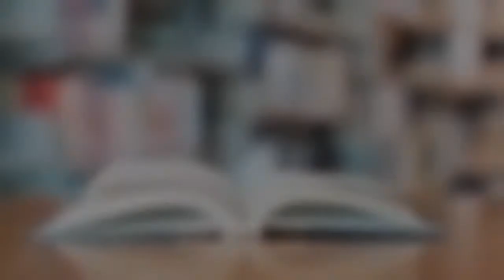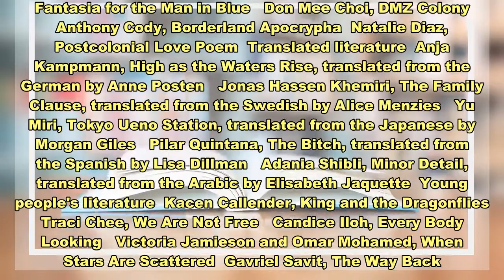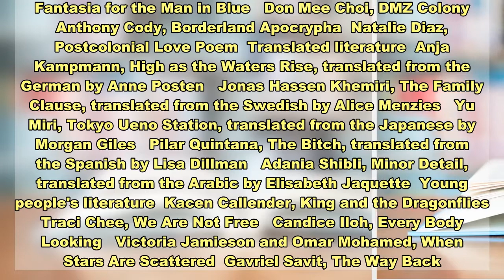Charles Yu, Kacen Callender Among National Book Award Finalists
The National Book Foundation has announced the 25 finalists for this year's National Book Awards, in the categories of fiction, nonfiction, poetry, literature in translation, and young people's literature.    This year's authors are a diverse group that includes several debuts — from Deesha Philyaw and Douglas Stuart in the fiction category, and Tommye Blount and Anthony Cody in poetry.    The awards ceremony will stream live on YouTube on November 18th, and will include two lifetime achievement awards: Edwidge Danticat will present the Medal for Distinguished Contribution to American Letters to author Walter Mosley, and a posthumous award for Outstanding Service to the American Literary Community goes to publisher Carolyn Reidy.    As always, interested readers can hear this year's finalists read from their work at a special event at the New School on November 10 (which will also be available online.) You can find the full list — with links to our coverage — by scrolling down, or just click one of the categories to the right.   Fiction  Rumaan Alam, Leave the World Behind   Lydia Millet, A Children's Bible   Deesha Philyaw, The Secret Lives of Church Ladies   Douglas Stuart, Shuggie Bain   Charles Yu, Interior Chinatown  Nonfiction  Karla Cornejo Villavicencio, The Undocumented Americans   Les Payne and Tamara Payne, The Dead Are Arising: The Life of Malcolm X   Claudio Saunt, Unworthy Republic: The Dispossession of Native Americans and the Road to Indian Territory   Jenn Shapland, My Autobiography of Carson McCullers  Jerald Walker, How to Make a Slave and Other Essays  Poetry  Mei-mei Berssenbrugge, A Treatise on Stars   Tommye Blount, Fantasia for the Man in Blue   Don Mee Choi, DMZ Colony   Anthony Cody, Borderland Apocrypha  Natalie Diaz, Postcolonial Love Poem  Translated literature  Anja Kampmann, High as the Waters Rise, translated from the German by Anne Posten   Jonas Hassen Khemiri, The Family Clause, translated from the Swedish by Alice Menzies   Yu Miri, Tokyo Ueno Station, translated from the Japanese by Morgan Giles   Pilar Quintana, The Bitch, translated from the Spanish by Lisa Dillman   Adania Shibli, Minor Detail, translated from the Arabic by Elisabeth Jaquette  Young people's literature  Kacen Callender, King and the Dragonflies   Traci Chee, We Are Not Free   Candice Iloh, Every Body Looking   Victoria Jamieson and Omar Mohamed, When Stars Are Scattered  Gavriel Savit, The Way Back